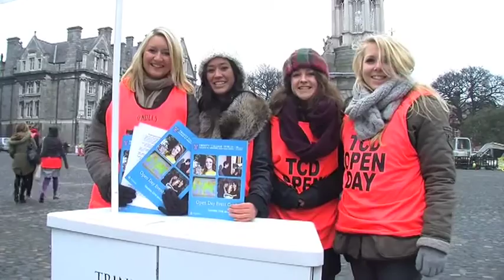Medicine in Trinity College Dublin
Medicine in Trinity College Dublin - TCD Open Day